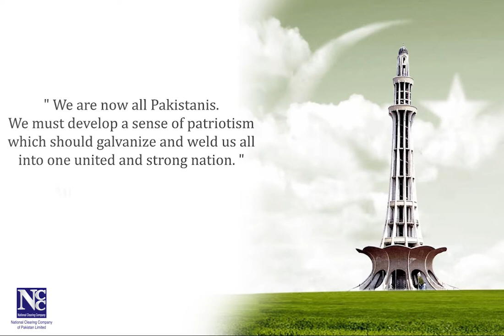Happy Independence Day